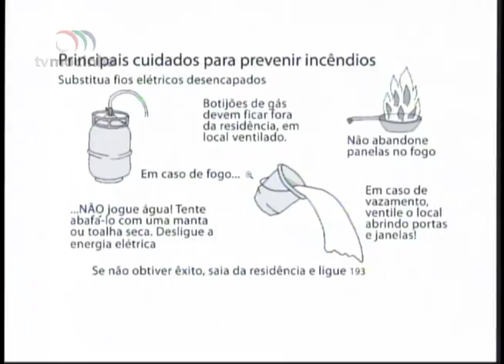MATÉRIA - Adilson de Souza – 19.03.2018 - Incidência de incêndios na região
Confira a matéria do repórter, Adilson de Souza, (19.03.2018) sobre a incidência de incêndios na região e medidas de segurança que comerciantes devem seguir.